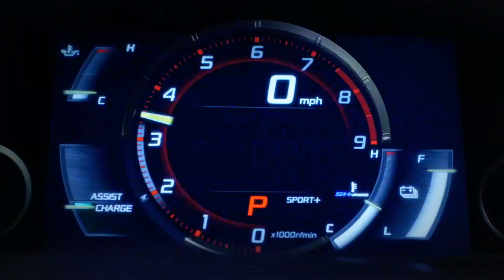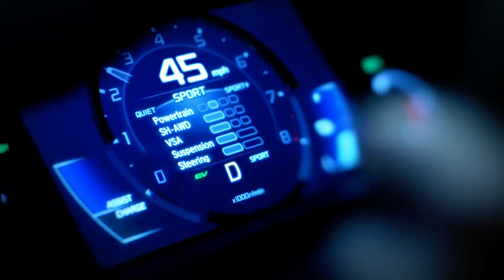2015 Acura / Honda NSX Reveal